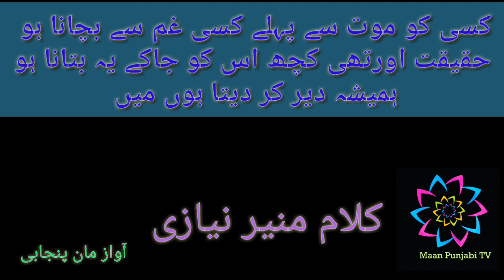munir niazi kalam munir Munir Niazi beautiful poet ! Hamesha dair kar dita hun ma! Urdu kalam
Maan Punjabi TV
اچھے شاعراں دا کلام سنن لئی ساڈا چینل مان پنجابی ٹی وی سسکریب کرو